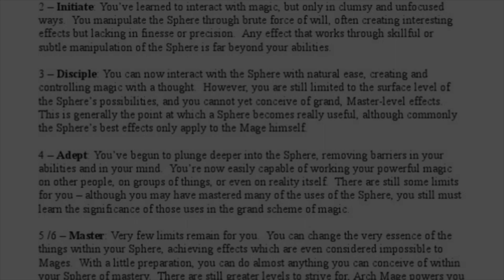The Akashic Brotherhood | FIELD GUIDE TO MAGE: THE ASCENSION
Warriors of an ancient order, these monks are masters of body, mind, and spirit. Through meditation and training, they push their limits to refine their bodies into a temple. Fighters, wise men, and everywhere in between, this is the Akashic Brotherhood.